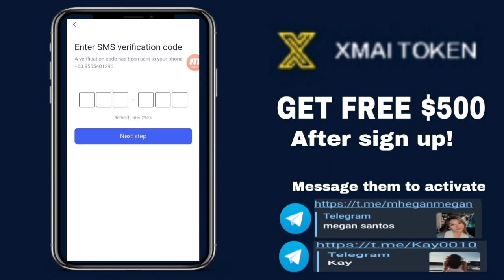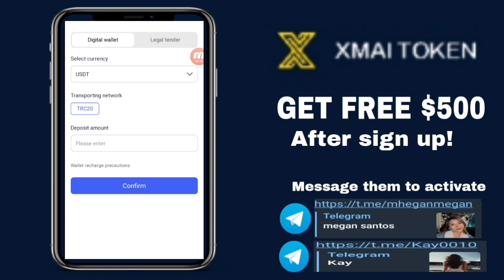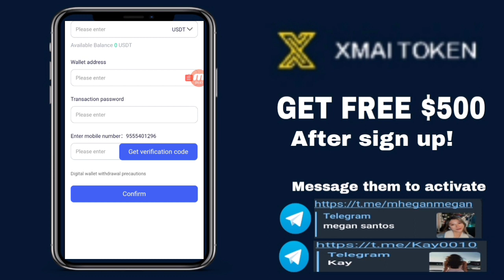FREE TRIAL $500 FOR TRADING|XMAI TOKEN REVIEW| FREE TO EARN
Invitation code:16834028